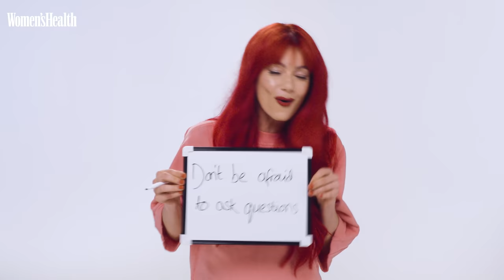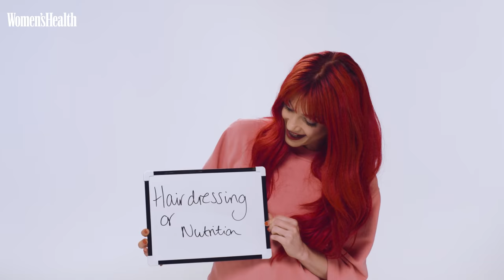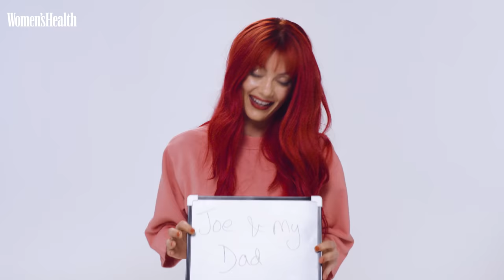Dianne Buswell's Favourite Way To Work Out, Favourite Foods & Biggest Fans | Fill in The Blanks